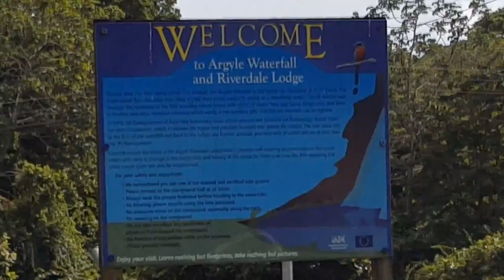Let's Journey To Argyle Waterfall, Tobago || Vlog 2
Hey Everyone. This vlog would be throwback from a year ago. A year ago my family and I made journey to Argyle Waterfall, Tobago this is how the Journey went.

About This Channel:
Who am i? I am Jeremy. I am from the Beautiful Twin island Nation of Trinidad and Tobago

This channel is all about me, my lifestyle and my adventures as i seek to find ways to grow and develop more as a person. So join me on my journey.

Let's get it done. and Remember to smile.

Be True to Others and Be True to Yourselves